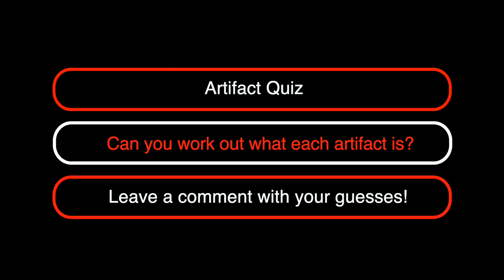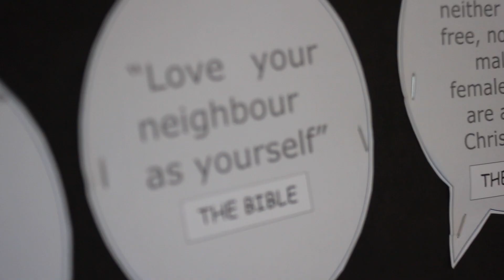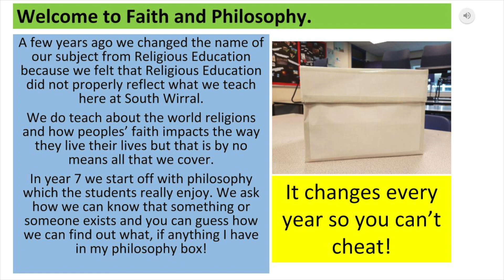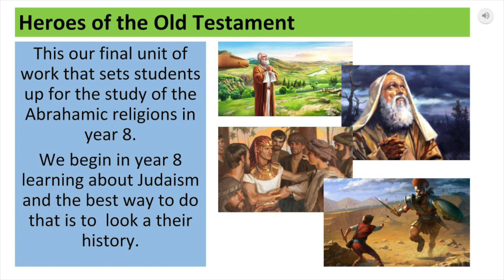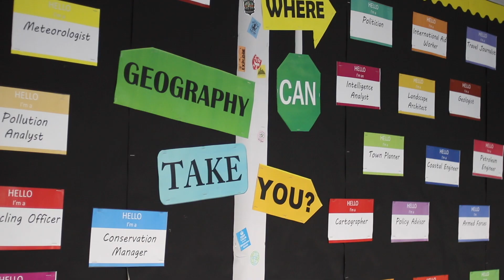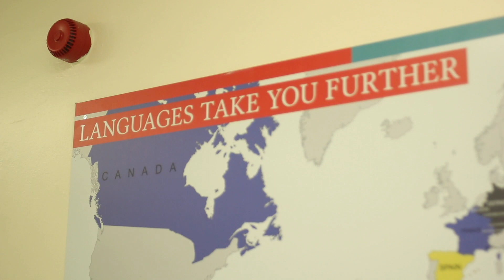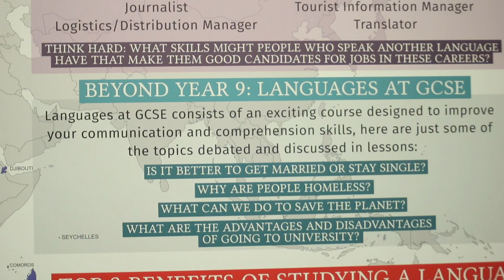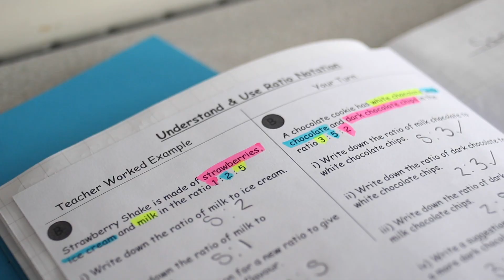South Wirral High School Welcome Festival - Day 5 / Humanities & Mathematics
For our final tour, Ella will show you around the Humanities & Mathematics faculties.